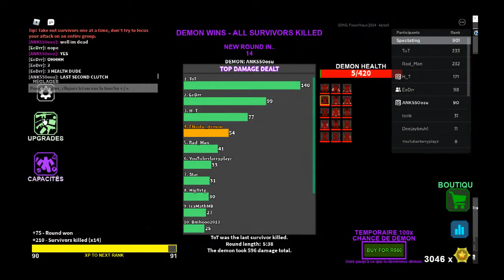Last Second Bump In The Night Clutch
Well, this was NEXT LEVEL... Last Second Clutch.